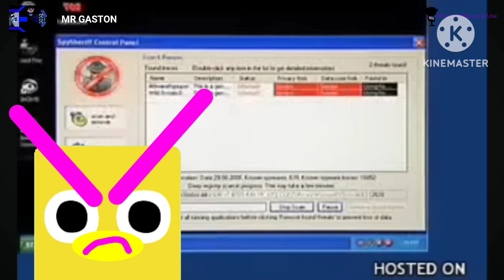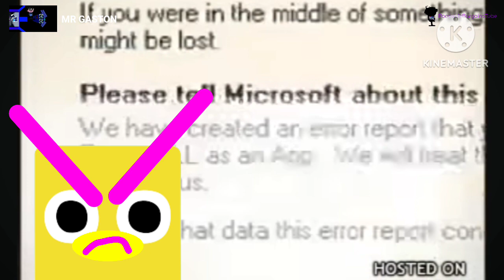Bosko kills Wilkins's computer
Poor Wilkins, Tree was watching TV and then all of a sudden Wilkins's computer has died because of too many viruses on his computer.